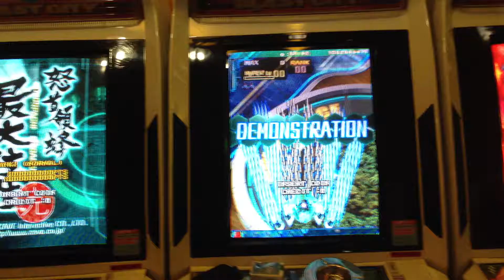Modern vertical scroller heaven